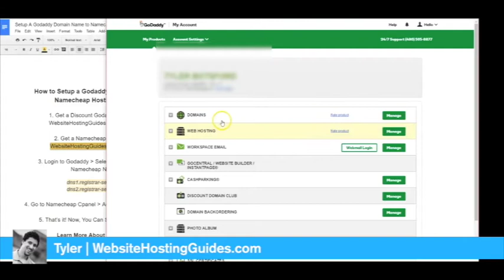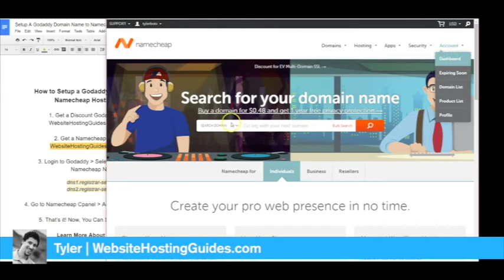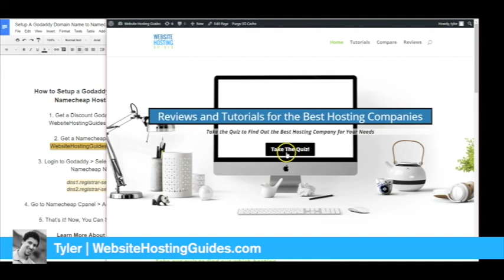How To Set Up Godaddy Domain Name on Namecheap Hosting Account | Website Hosting Guides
To get a discounted domain name from GoDaddy, you can go To sign up for a Namecheap hosting account, go

Learn how to setup a Godaddy domain name on your Namecheap hosting account using nameservers.

This video gives you a step by step tutorial on how to point your godaddy domain to your Namecheap hosting account using Namecheap nameservers. Before you can get started, you’ll need to have both a GoDaddy account and a Namecheap account.

Once you’re all set up, log in to your GoDaddy account. Click on Visit My Account. Then click on Domains, find the domain name with which you’ll be working, and then click on Manage DNS. Scroll down to the Nameservers section and click on the Change button. Choose Custom as the nameserver type and in the two fields below, enter the following values: dns1.registrar-servers.com and dns2.registrar-servers.com. Then click on Save.

It may take some time to point the nameservers over, so you might want to give it 5 - 10 minutes to ensure everything has been processed properly. In another tab, open your Namecheap account. On the Dashboard, hover over the icons in the Products column and then click on Manage. On the next page, scroll down to the Software section and click on Login to cPanel button. Enter your login information. Scroll down to the Domains section and click on Addon Domains. Enter the domain name in the New Domain Name field and click on Add Domain. After this is complete, all you’ll need to do in install a content management system on your site. To install WordPress, just go back to the cPanel and click on Install.

You’ve now set up a GoDaddy domain name on a Namecheap hosting account.

To find out which hosting provider is best for you, take the quiz on our